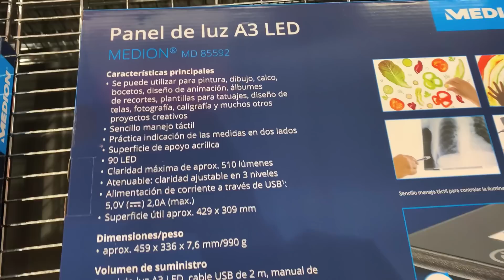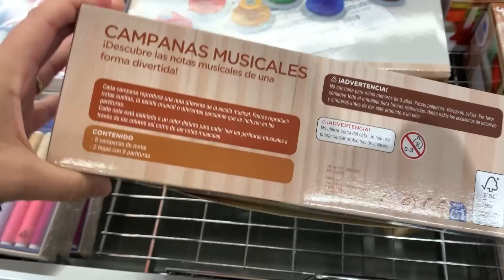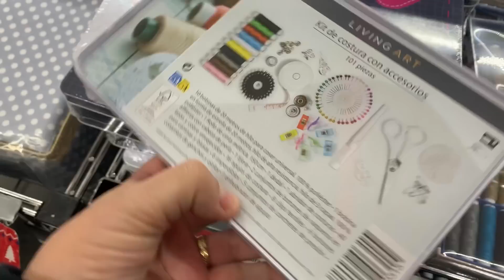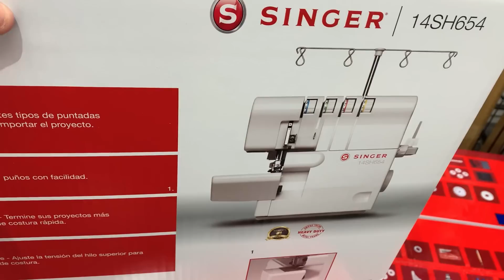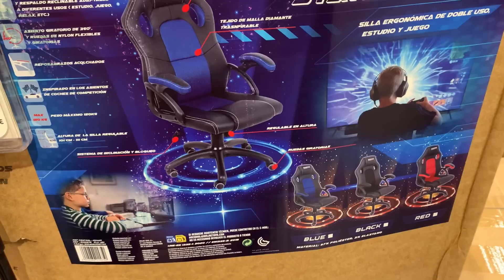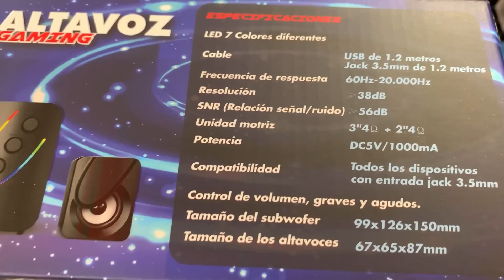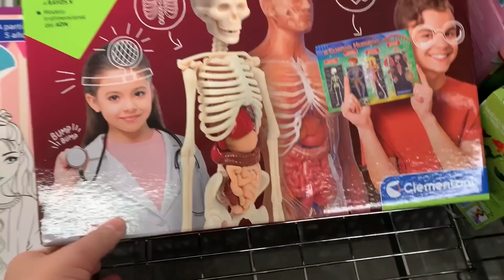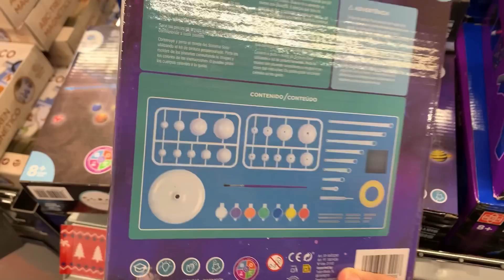ALDI BAZAR ❤️🛒 COSTURA, MAQUINAS COSER SINGER. GAMING, JUEGOS EDUCATIVOS …@Amunaysuscosas